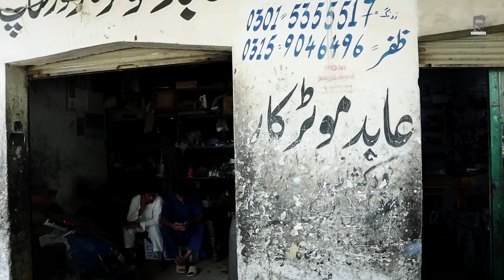Ustad Aw Shagard New Pashto Funny Video By Azi Ki Vines 2021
zamung dade video maqsad cha pori khanda kol nade na mo paki sok target kre da mazaq aw da khanda video da maqsad satasu pa mahono khanda rawastal de manana

Mailing Adress :-
Village Machi Post Office Rustam Distt. Mardan Provance Khyber Pakhtunkhwa